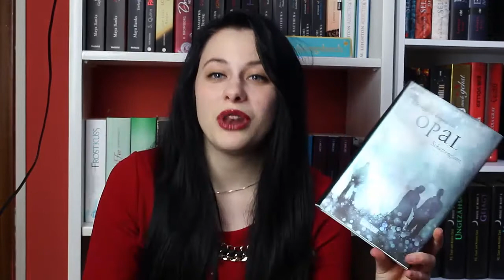Want To Read Dezember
Heute zeige ich euch die Bücher, die ich im Dezember versuchen werde zu lesen :D Toi Toi Toi, dass es klappt.